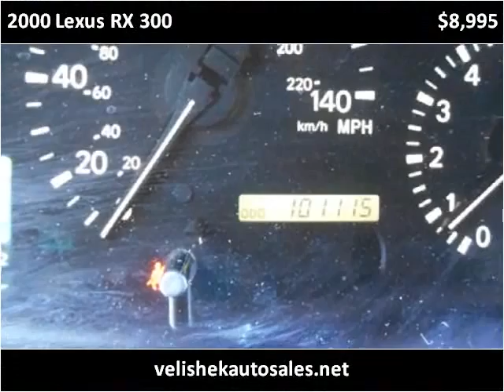2000 Lexus RX 300 Used Cars Prior Lake MN